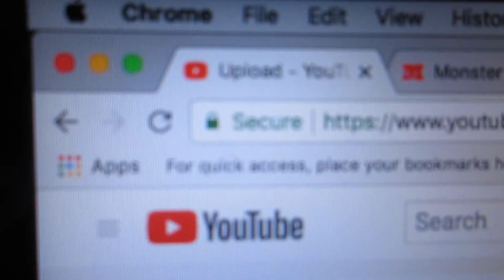ALMOST RAN OVER!!!! StarrVlogs 9-1-7 (Day-1340)